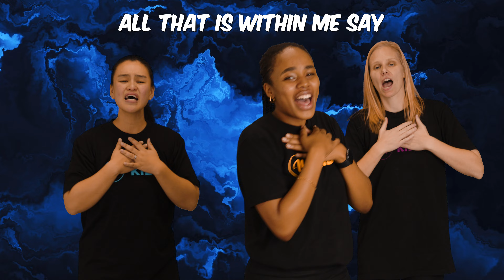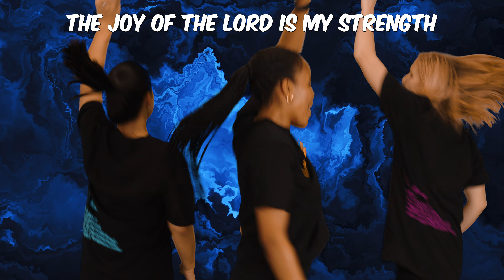THE JOY (EARLY CHILDHOOD VERSION)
Song Acknowledgment: The Joy - The Belonging Co